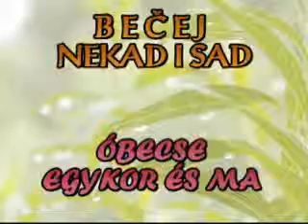Narodna Biblioteka - Bečej nekad i sad